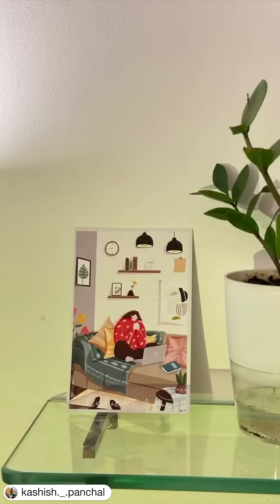Boho vibes perfect wall decor | Hyppy | Tapestyr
Hyppy is more than a brand; it's a movement, a warm hug for your home. Welcome to our world of vibrant, carefree living! Express your unique self with our playful designs – think nature-inspired prints and earthy textures.